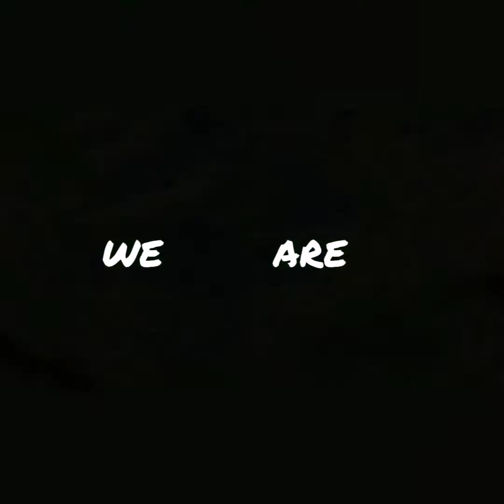HAPPINESS SOFT MUSIC.RELAXING MUSIC.JUST LIVE.RELAX AND BALANCE.MEDITATION YOGA MUSIC.GRATITUDE.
Peak like a wave!YOGA.RELAX.BODY BALANCE.MEDITATION MUSIC.BEAUTIFUL SOFT ,DEEP SLEEPING MUSIC. Relaxing music for calm and deep sleep. Listen to the voices of nature and melodies of harmony. Using these relaxing sounds and gorgeous videos of nature you can fall asleep easily, calm yourself down, get rid of stress and anxiety, meditate, relax and rest, study and read, exercise and yoga etc.
Friends i created this channel with a simple goal. To make the person travel to their own inner world, to understand themselves, to be themselves and accept themselves.

Thanks a lot for listening. Have a nice day!